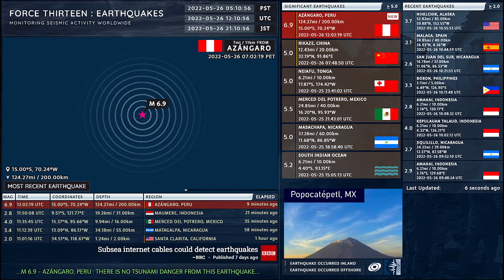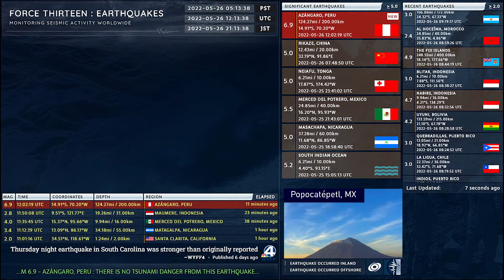2022-05-26 12:02:20 UTC | M 6.9 - Azángaro, Peru | Force Thirteen Earthquakes